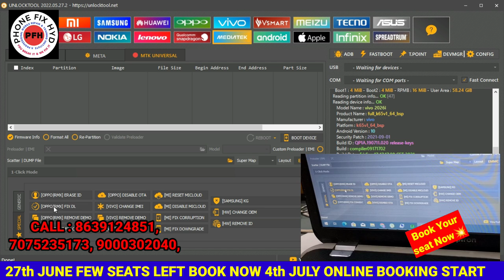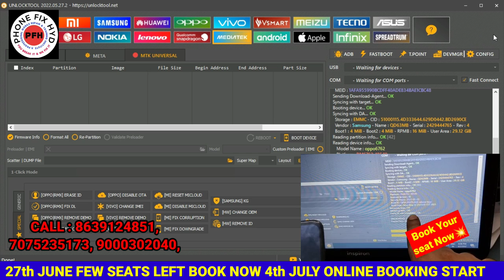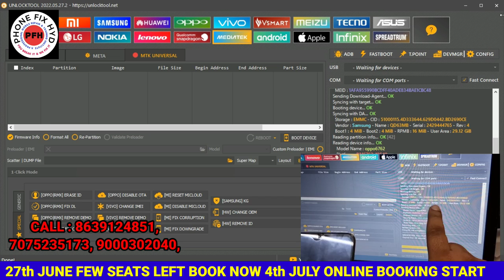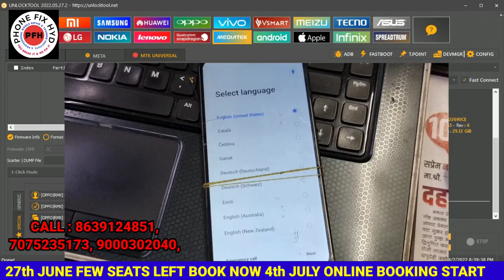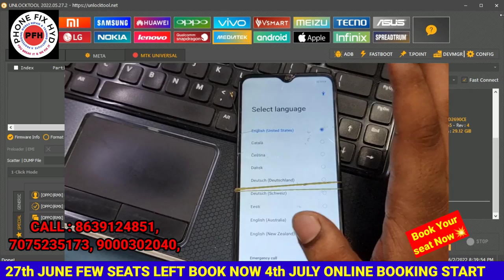REALME और OPPO के मॉडल्स में सबसे ज़्यादा आनेवाली प्रॉब्लम DOWNLOAD NOT COMPLETED 100% LIVE SOLUTION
अब घर बैठे सीखे चिपलेवेल मोबाइल रिपेयरिंग ADVANCED ONLINE BATCH START JOIN TODAY @PHONEFIXHYD

LENOVO K8 NOTE HANG ON LOGO LIVE REAPAIR IN CLASS || ONLY RAM REBOLL TRICK YOUTUBE FIRST VIDEO

5G HANDSET में देखिये नई ऑडियो PA || REDMI NOTE 10 RINGER PA || यूट्यूब फर्स्ट वीडियो जल्दी देखिये

20 DAYS CLASS DAILY 2 HOURS LIVE ZOOM CLASSES.
Batch 1.

2000 ADVANCED FOR SEAT BOOKING.

BEST REGARDS.

SPECIAL TOPICS.

✅LIGHT SECTION
✅GRAPHIC SECTION
✅TFT &
✅SUPER AMOLED DISPLAY
✅CHARGING
✅AUDIO
✅RINGER
✅MIC
✅SPEAKER
✅CAMERA
✅WIFI
✅BLUETOOTH
✅SENSOR
✅NETWORK
✅2G,3G,4G
✅RADIO FREQUENCY
✅BASEBAND
✅HEADPHONE JACK
✅SIM & MEMORY CARD
✅ALL SENSORS

SOFTWARE
✅DRIVERS
✅ TOOLS
✅FLASHING
✅UNLOCKING
✅PROPER FILES
✅TOPICS ON ALL CPU WISE AND FILE WISE.
✅SAMSUNG
✅MI & REDMI MODELS
✅OPPO
✅VIVO
✅1PLUS

EMMC PROGRAMING
✅UFI BOX
✅EMMC REPROGRAMING
✅EMMC AUTO PROGRAMING
✅EMMC CHANGING
✅EMMC CHANGING WITHOUT CPU CHANGE
✅EMMC REPARTITION